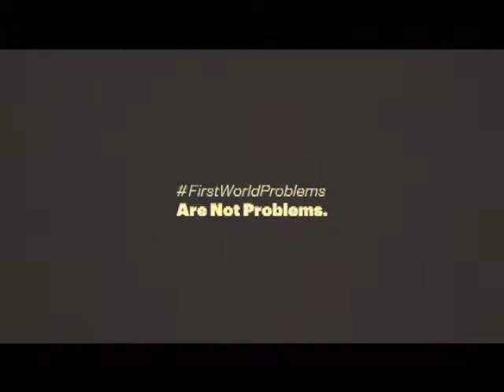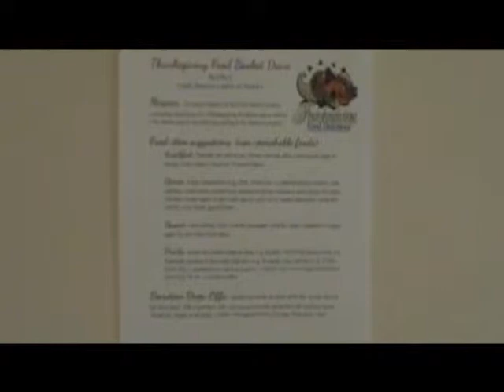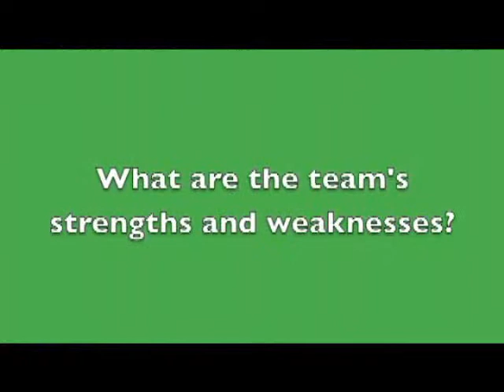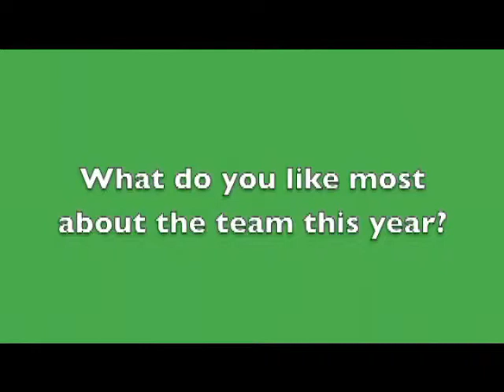WSV News Oct 30, 2014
WSV News Daily Broadcast Oct 30, 2014